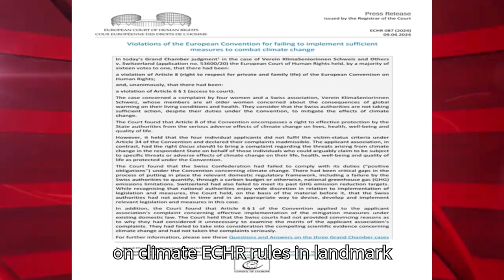Daily Current Affairs 10.04.2024 For All Competitive Exam | प्रतियोगी परीक्षाओं के लिए करेंट अफेयर्स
Your Quarries -
daily news updates
breaking news
news headlines
news
10 min 20 current affairs 2024
news today
latest news
utkarsh classes
daily current affairs update in English
uppsc pet current affairs 2023
tet
gk trick
latest news
current gk
current issues
current affairs2023
sports news
Top Study
current issues
ssc gd gk class for Next Exam